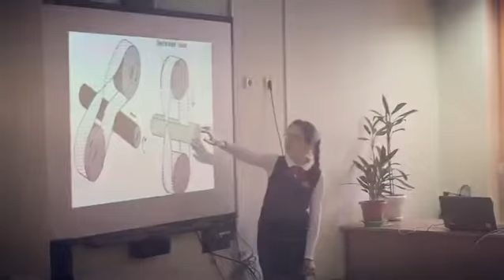Маршевая Марина. МБОУ СОШ N°41. Секция математики.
Однажды сестра показала Марине удивительный фокус с обычной бумажной лентой! Марина вдохновилась на целое исследование. А знаете ли вы, что такое лист Мёбиуса и где можно применить его свойства?!